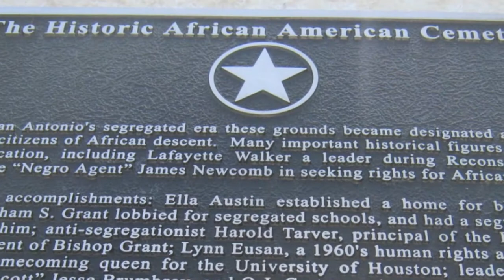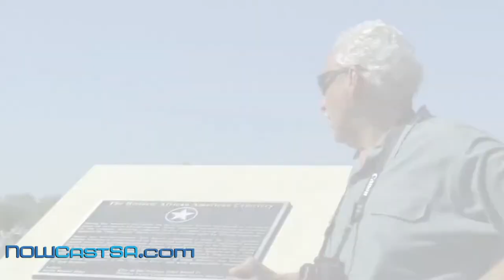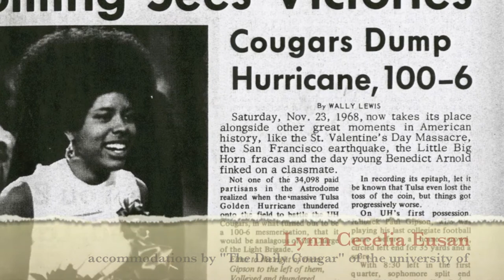African American Cemetary